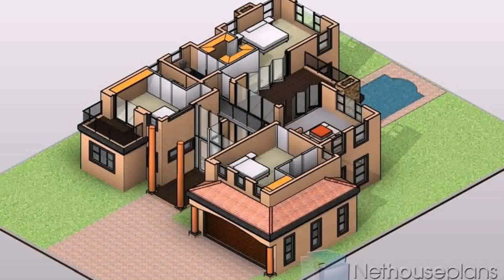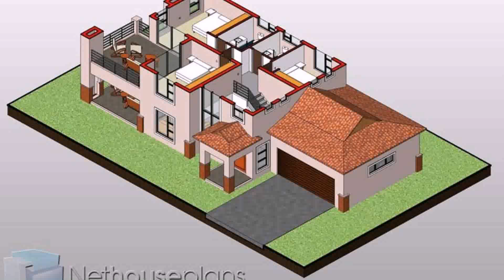House Plans 3 Floors